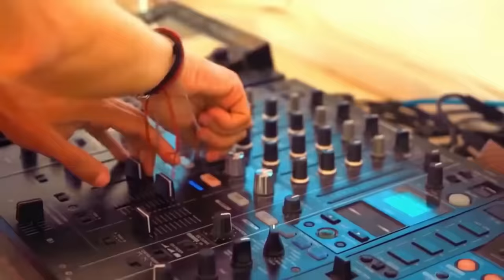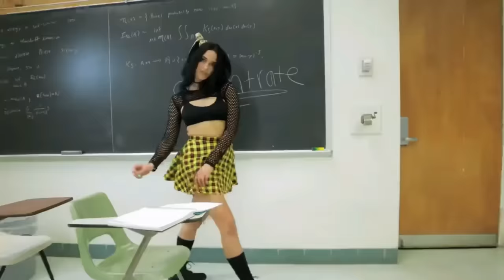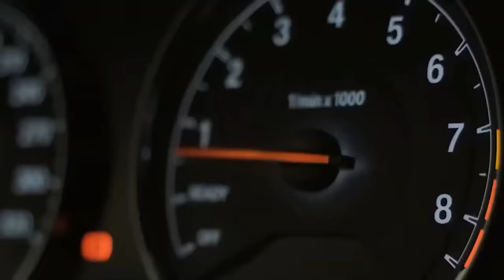Electro House 2022 | Alan Walker Dj Club Mix - Pretty Girls Shuffle Dance Music 2022